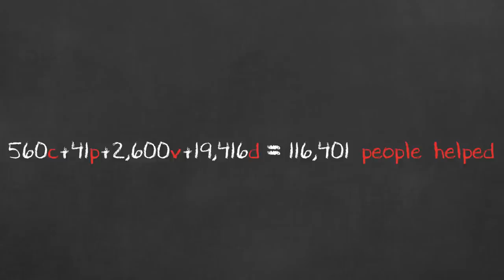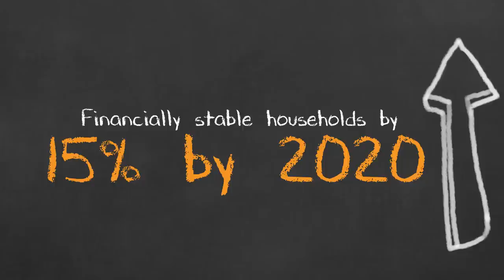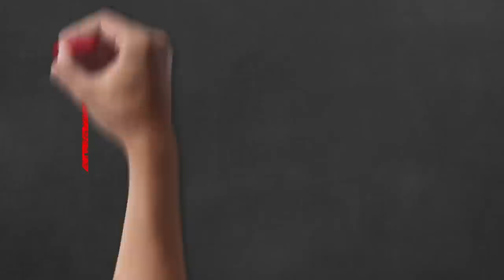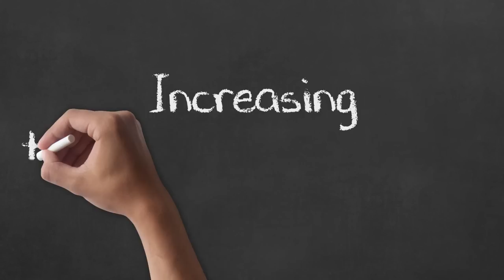United Way 101 - Campaign Video 2015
United Way of East Central Iowa plus YOU equals a better community - that's United Way 101.

United Way of East Central Iowa is committed to helping businesses make an impact in our community through corporate volunteerism and giving. Corporate volunteerism helps build a culture of service within companies and provides support to our nonprofit partners.

Corporate volunteering and giving is good for businesses because it builds morale, strengthens loyalty among employees and businesses, and enhances the company’s image. Corporate volunteering is good for the community because it creates positive change.

If you would like to learn how you can experience these benefits of corporate volunteering, please